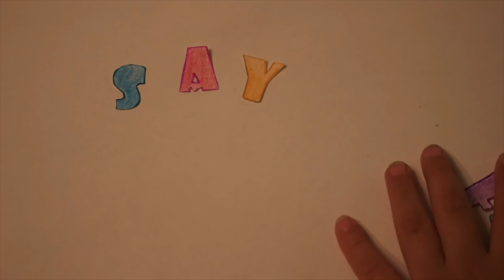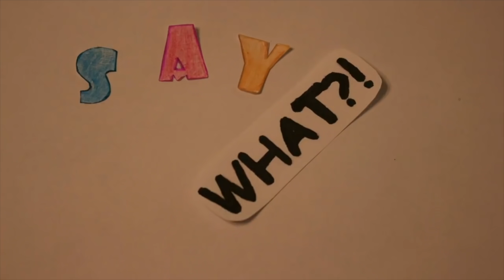DEAR EVAN HANSEN - ONLY US (COVER)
FINALLY WE DID A COVER OF ONE OF OUR FAVORITE SONGS FROM THIS AMAZING PLAY. WE HOPE YOU GUYS ENJOY!!!